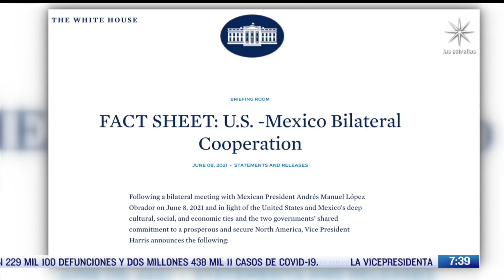Crónica de la visita de Kamala Harris a México - Despierta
México y EEUU alcanzaron ayer acuerdos muy importantes en el marco de la visita de la vicepresidenta Kamala Harris a nuestro país y su encuentro con el presidente López Obrador

NOTICIEROS TELEVISA

FOROtv